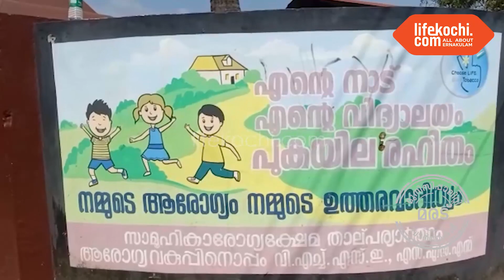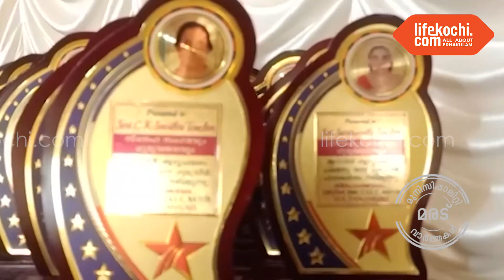"ഒരുമ 1980"പൂർവ വിദ്യാർത്ഥി സംഗമം-പനങ്ങാട് ഗോപിനാഥ മേനോൻമെമ്മോറിയൽ HSS സീനിയർ ടീച്ചർ ഉദ്ഘാടനം ചെയ്തു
മരട് :  "ഒരുമ 1980" പൂർവ വിദ്യാർത്ഥി സംഗമം- പനങ്ങാട് ഗോപിനാഥ മേനോൻ മെമ്മോറിയൽ ഹയർ സെക്കൻഡറി സ്കൂളിൽ സീനിയർ ടീച്ചർ   ശാന്ത ടീച്ചർ ഉദ്ഘാടനം ചെയ്തു.

മരട് : സുധാംബിക ടീച്ചർ, ശാന്ത ടീച്ചർ, രവീന്ദ്രൻ മാസ്റ്റർ മുൻ AEO,  രജോ ദേവി വി .എം, ഡോ. ഫസൽ, സലിം MK സെക്രട്ടറി, ഒരുമ 1980 ,  VA അബ്ദുൾ ജമാൽ എന്നിവർ സംസാരിച്ചു.  വാർത്തയുമായി ലൈഫ്കൊച്ചി റിപ്പോർട്ടർ സുബീഷ് ലാൽ.